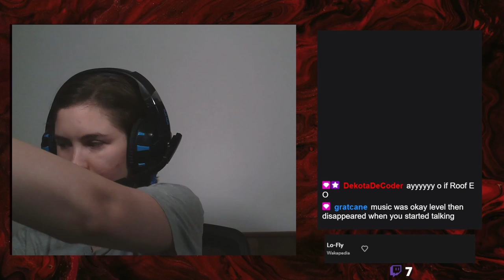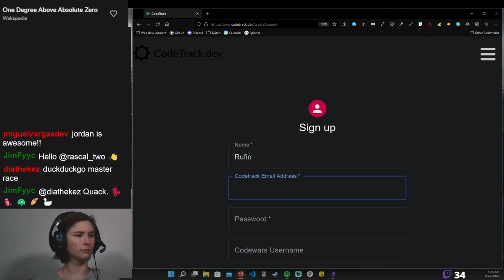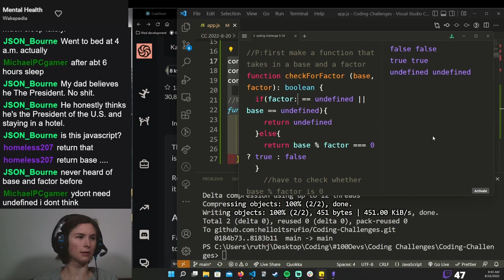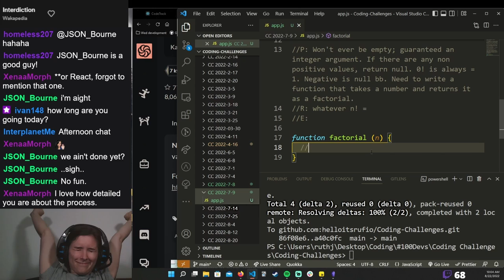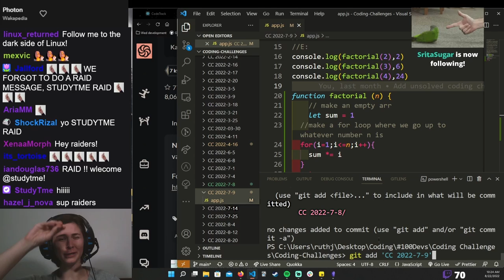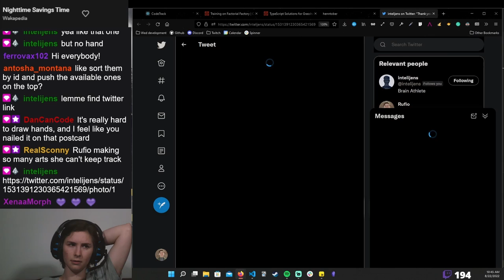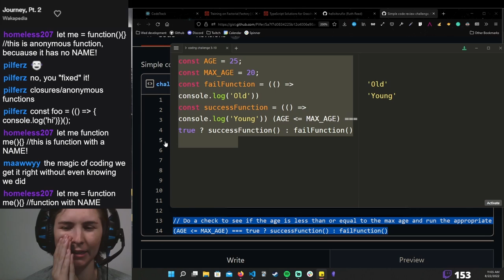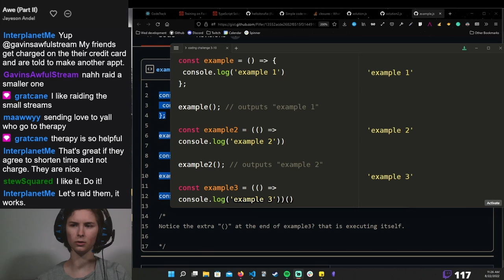August 22, 2022: factors & factorials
In which we do a couple of coding challenges (links below), chat about hand exercises, and get raided by adamelmore and StudyTme!

Technologies used

100devs is a free online full-stack JS agency and training program. If you're trying to break into tech, visit @learnwithleon's channel. They're the instructor and founder of 100devs and put all of their previous classes there.

If you want to join the 100devs Discord community to help you on your coding journey, you can follow this

Rufio is a member of the 100devs Stream Team, meaning that she's an official streamer for the boot camp.